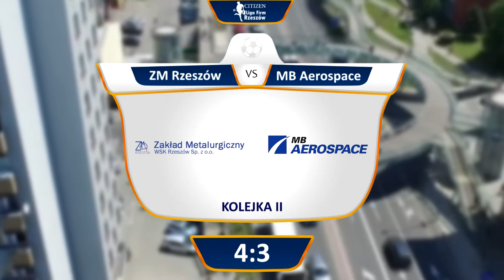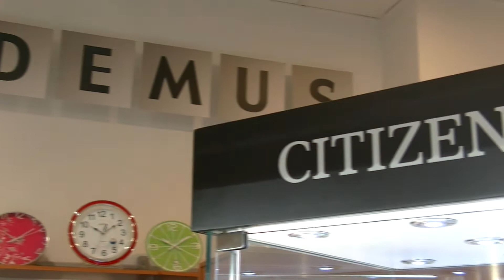Citizen Liga Firm Rzeszów - Zakład Metalurgiczny vs MB Aerospace [II Kolejka]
Citizen Liga Firm Rzeszów [II Kolejka]
Zakład Metalurgiczny vs MB Aerospace 4:3